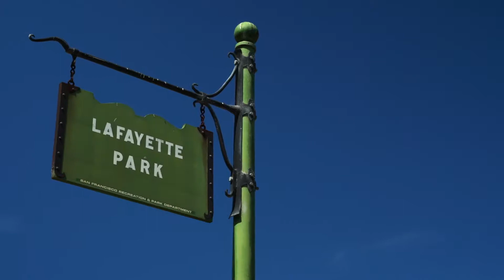San Francisco's Pacific Heights neighborhood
Neighborhood Real Estate for one of San Francisco's popular areas!

Located & covering the entire SF Bay Area, Circle Visions has been helping Real Estate professionals with high quality Real Estate media since 2014 with all production created by one, internal team.
Our goal is simple, to help Real Estate professionals gain more eyeballs, attention, and exposure to their real estate listings, and their business.

Yes! We produce high quality, professional images, but also provide video services that include aerial & drone shots, agent videos & commercials, to digital methods such as 3D matterport tours, digital staging, augmented reality and so forth!

We even provide a website builder and creator that meets company requirements! Ask us!

In today’s day & age, Real Estate Marketing is absolutely necessary to separate yourself from the pack.